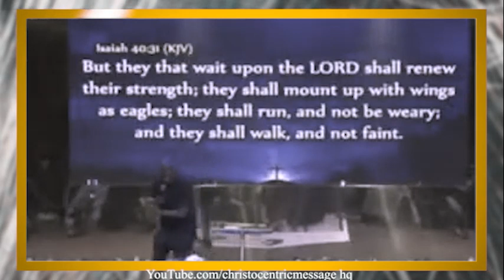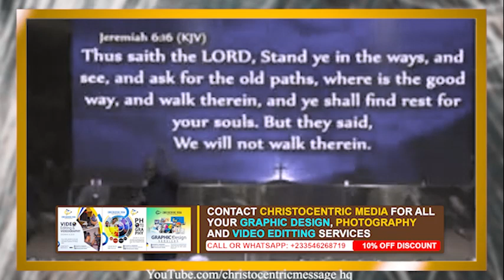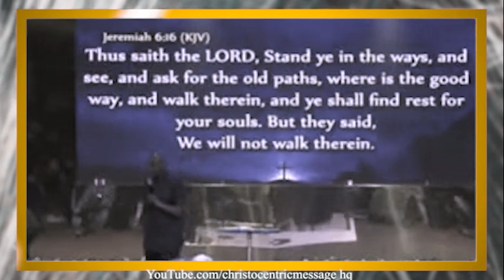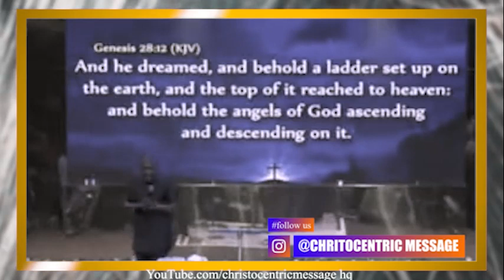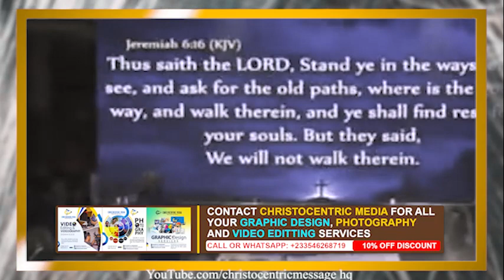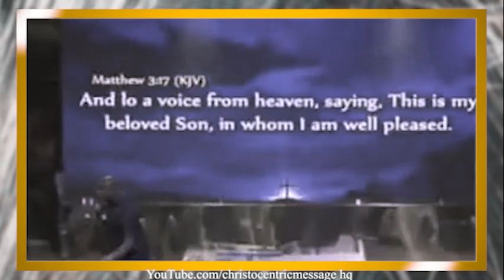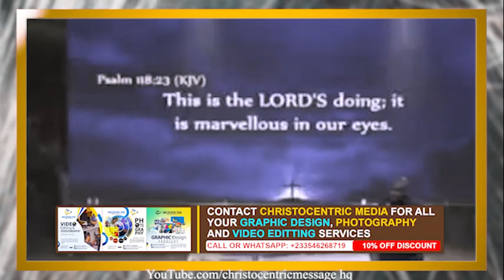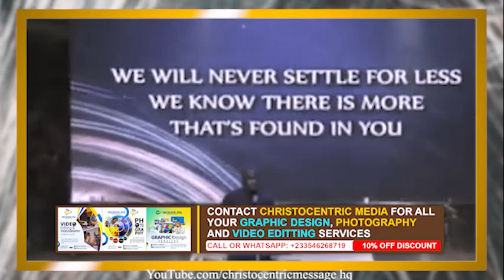GOD'S PATTERNS FOR PROSPERITY AND SUCCESS - APOSTLE JOSHUA SELMAN 2022